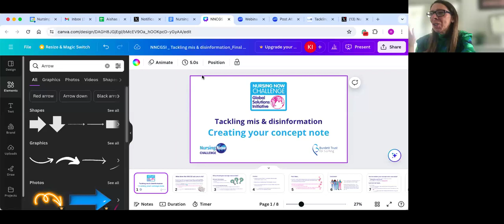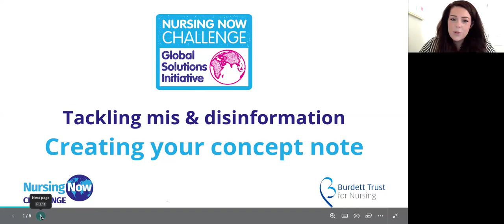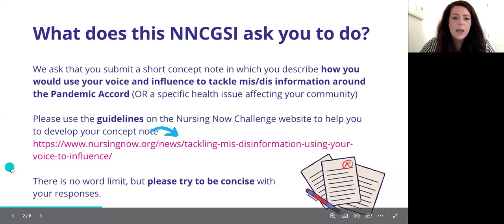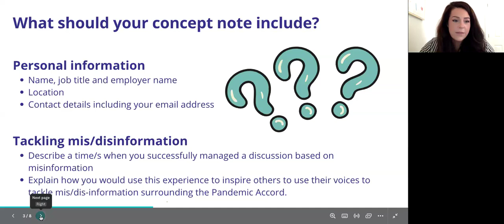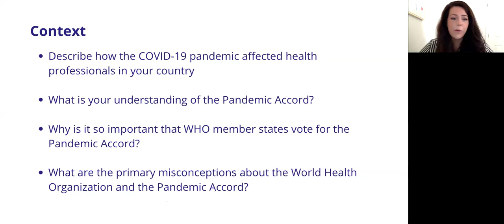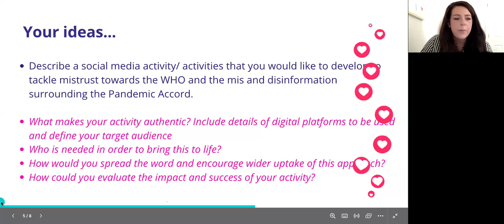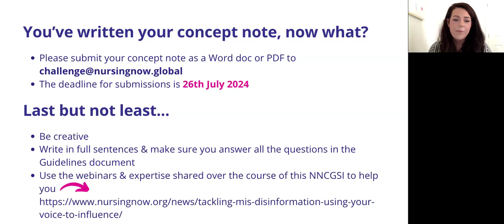NNCGSI - Tackling mis & disinformation, Using your voice to influence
This is the final session of this NNCGSI which challenges you to think about your role in tackling mis and disinformation and using your voice to influence. During this session, we recap key points covered during this NNCGSI and discuss practical guidelines to help you in creating your concept note.